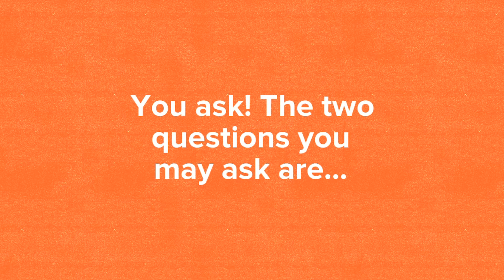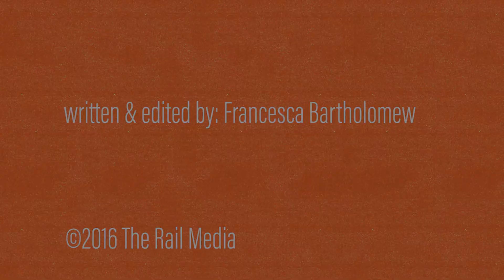What Restaurants Need to Know About Service Dogs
Avoid a discrimination suit and learn about service dogs. These furry friends help those with physical and mental disabilities navigate the world, gain independence and accomplish tasks.